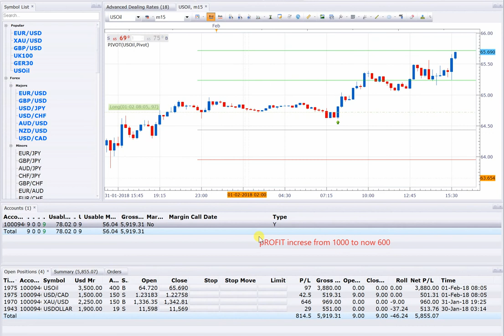1 2 18 POSITION OPEN 4 USOIL+USDCAD+XAUUSD+USDOLLAR TOTAL PROFIT=6000USD NEAR